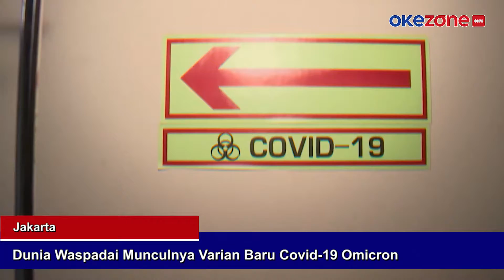Dunia Waspadai Munculnya Varian Baru Covid-19 Omicron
Publik di dunia kini kembali dihebohkan dengan munculnya varian baru Covid-19, yang bernama Omicron. Varian covid Omicron disebut-sebut lebih cepat menular, dan bisa menghindari antibodi.

Sejumlah epidemiolog menilai penerapan PPKM sesuai tingkatan, harus lebih konsisten, demi mencegah masuknya varian virus baru Covid-19.